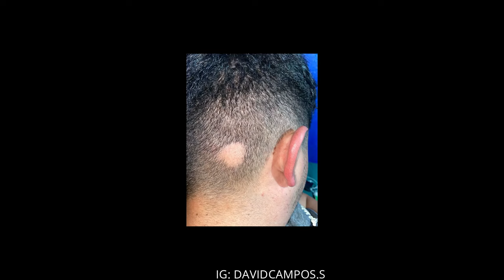Porque se me hacen huecos sin pelo en la cabeza / Alopecia Areata / Alopecia | DR. DAVID CAMPOS